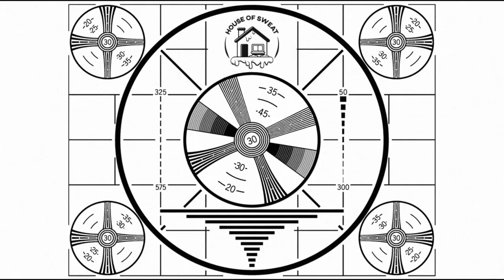House of Sweat: Taleena